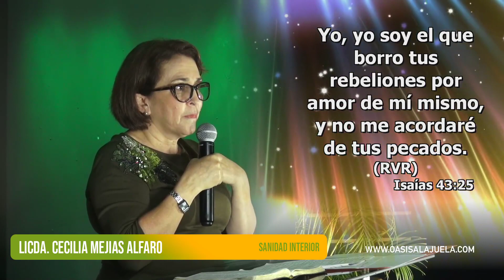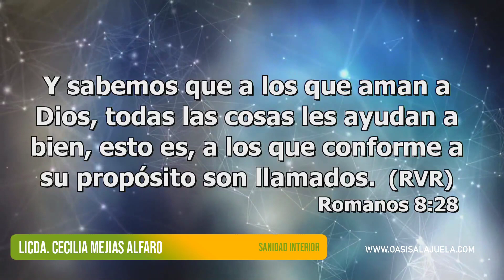Sanidad Interior Parte 2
Es nuestro anhelo que el Espíritu Santo no solo te transforme, sino que se convierta en TU MEJOR AMIGO.

Alajuela - Costa Rica